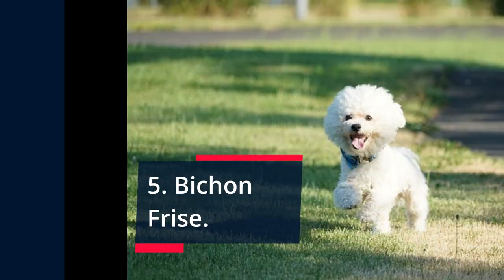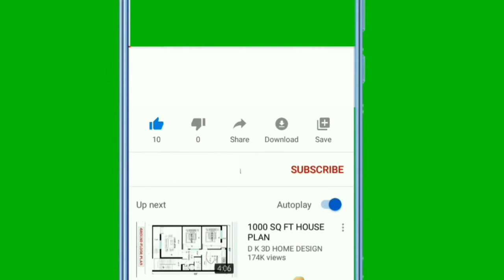🐕 Weakest Dogs - TOP 10 Weakest Dog Breeds In The World!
👉 Wanna see the WEAKEST dogs? Check out the TOP 10 weakest dog breeds in the world and discover dogs whose toughness and aggression leave something to be desired...

Bitcoin: 14yyb87SSpzXpLnoXCa9ff6kLY5oEJjUwP

The list of the top 10 weakest dog breeds in the world reveal you beautiful and peace-loving dogs whose toughness and aggression leave something to be desired.

So, which dog breeds will always be a bit lacking in the strength department?

TOP 10 Weakest Dog Breeds In The World:

10. Boston Terrier
If you’ve been watching some of my other videos, you likely know the Boston Terriers as very kind and elegant little dogs.

They lack pronounced predatory instincts and, by nature, are friendly to just about everyone they meet.

9. French Bulldog
French Bulldogs are well-known as undemanding little dogs.

They are polite, cheerful, playful, and friendly dogs; acting tough isn’t one of their strong suits.

French Bulldogs highly prefer getting your attention and love.

8. Miniature Schnauzer

Schnauzers are incredibly independent dogs who like to show off and act tough.

This can often…

…get them into danger since they are very small and not all that powerful, and it would be wise for them to retreat from the bigger, stronger dogs.

Logical, right?

7. Basset Hound

Taking a look at a Basset Hound, it becomes immediately apparent that this is not a powerful dog itching for a fight.

They seem to have realized that being strong just doesn’t really pay off.

Bassets are:
● stubborn
● lazy.

They’d rather laze around on the couch all day than work out to develop their muscles.

6. Poodle
The Poodle is another breed that is neither strong nor does it have any sort of tendency to try and demonstrate its strength.

However, they possess a beautiful coat, a friendly disposition, and…

…they’re just too smart to waste their time on displaying aggression.

Poodles can become fast friends with anyone, and they especially enjoy taking part in various fun sports and activities.

5. Bichon Frise

The Bichon Frise is a seemingly always happy, popular, as well as a small and weak dog. They have a very friendly disposition; they love being loved!

Being physically imposing is not their forte.

4. Coton de Tulear

The Coton de Tulear is another weak but affectionate and beautiful pet that traces its origins to the island of Madagascar.

What makes them weak?

Other than the absence of a strong appearance in general, they are friendly by nature and have essentially no hunting instincts.

They can adapt to anyone, and the only thing they want in return is attention and friendship.

3. The Havanese

The Havanese is a playful and friendly little dog that will politely welcome everyone they see. So, their attitude makes for a terrible guard dog…

…and they lack the strength for it as well.

Their body is neither muscular nor massive, and when you put that together with their affectionate attitude, you get…

…the third spot on our list of the weakest dogs in the world.

2. Shih Tzu

The Shih Tzu takes its name from the Chinese language; Shih Tzu means ‘lion’.

However, it’s something of a misnomer; they are actually very polite, friendly, and well-behaved little pets.

Unlike a lion, they wouldn’t be able to cope with living outside; they’re weak, tiny, and make for very poor guard dogs.

1. Pug

Pugs are known as some of the sweetest little pets out there, but as you might imagine, they’re not well-suited for the life of a guard dog.

They are extremely:
● affectionate,
● friendly,
● playful.

When you combine this with their litany of potential health problems, it becomes obvious why these dogs are some of the weakest ones around.

There are definitely some more breeds we could mention when talking about the weakest dog breeds in the world.

However, that doesn’t mean they are any less worthy of our love and affection!

Take care!

Materials:
2. InVideo